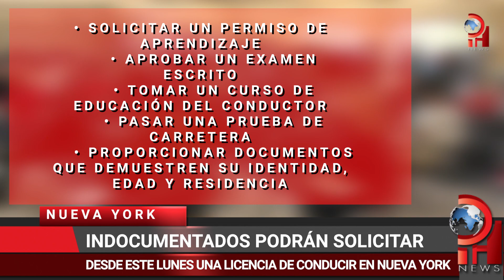INDOCUMENTADOS PODRÁN SOLICITAR DESDE ESTE LUNES UNA LICENCIA DE CONDUCIR EN NUEVA YORK.